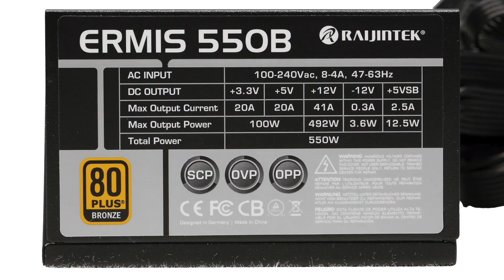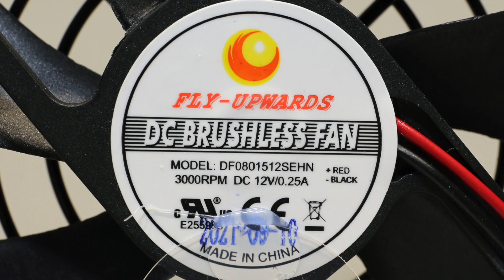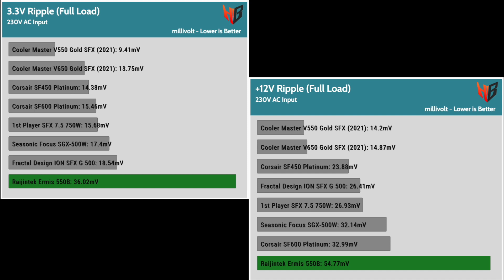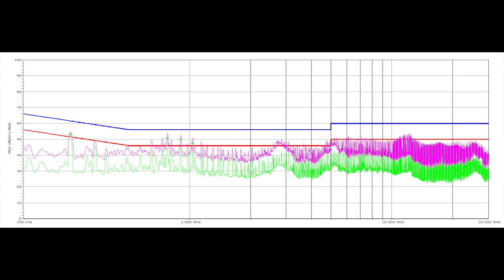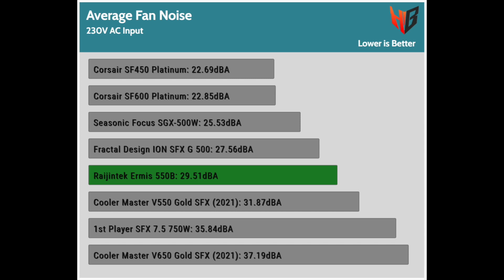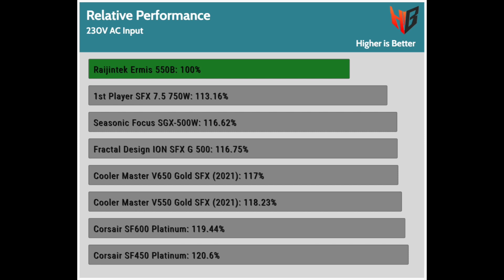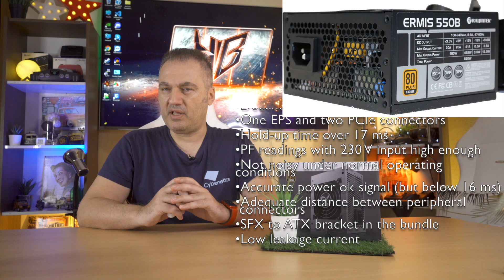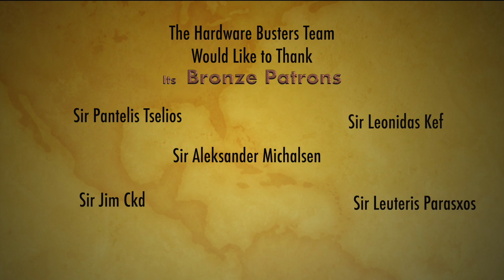A Highly affordable SFX PSU: Raijintek Ermis 550B Review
In today's video, we take a look at Raijintek's first PSU, the Ermis 550B. There is also a lower capacity Ermis unit, which we will evaluate in a future video.

For even more details, you can read our full review at TechPowerUp

Pros  👍
• Delivered full power at 40°C
• Affordable
• High performance per price ratio
• Properly set OPP
• There is over-temperature protection
• Tight enough load regulation at +12 V and 5 V
• Decent efficiency for its price
• One EPS and two PCIe connectors
• Hold-up time over 17 ms
• PF readings with 230 V input high enough
• Not noisy under normal operating conditions
• Accurate power ok signal (but below 16 ms)
• Adequate distance between peripheral connectors
• SFX to ATX bracket in the bundle
• Low leakage current

Cons  👎
• OCP at +12 V and the minor rails is set too high
• No MOV for surge protection
• Sleeve bearing fan
• Low-quality capacitors
• Mediocre transient response
• Increased ripple on all rails
• High inrush currents with 230 V
• No power switch
• Non-modular
• Efficiency with a 2% load below 60%
• Only two 4-pin Molex connectors
• Low efficiency at 5VSB
• Increased vampire power
• Lower than 16 ms power ok signal below 16 ms
• No ALPM support